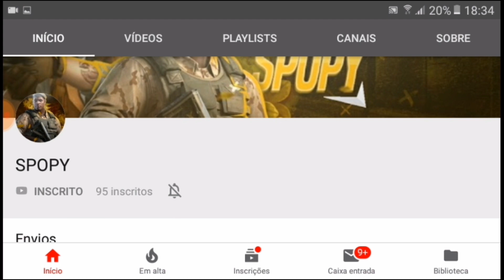A DESERT EAGLE MAIS APELONA DO CROSSFIRE MOBILE!!!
🌀Descrição🌀

Olá Eu Sou o Blumaster Gamer é Trago Para Vocês o Melhor Conteúdo de CF Mobile para o Meu Canal. Irei trazer Também Outros vídeos de outros jogos para vocês por enquanto o CF é o jogo oficial do Canal é eu sempre estarei trazendo para vocês

Nick no CF[Mobile]: BLUMASTER

Meu Clã No CF[Mobile]: MASTER